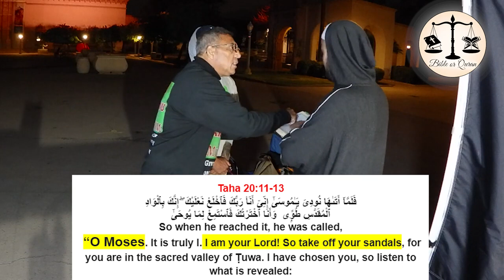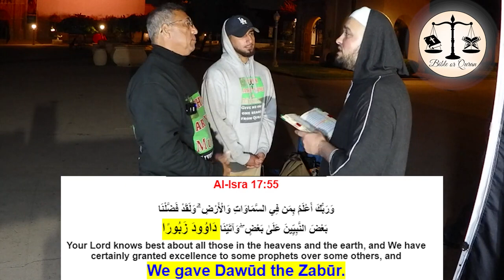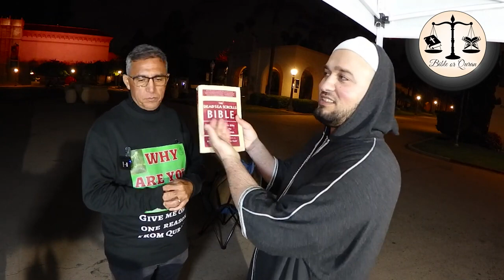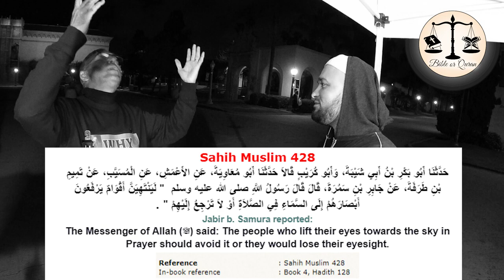Secrets of the Holy Quran